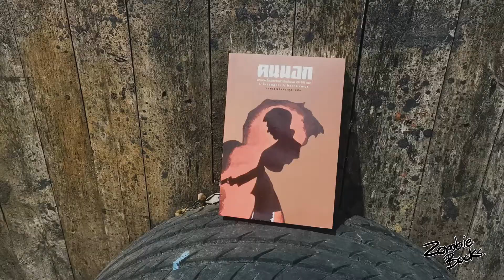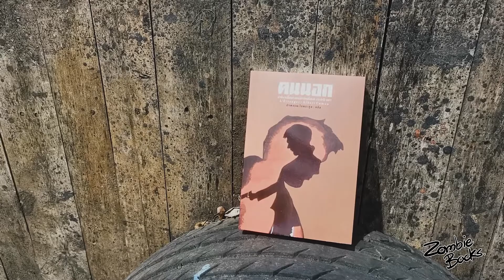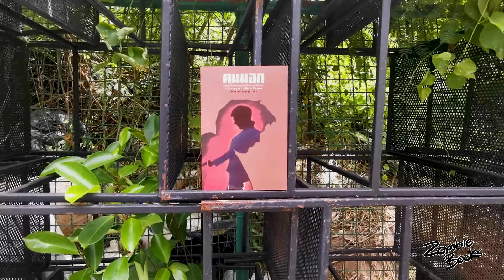คนนอก Review By Zombie Books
สำหรับ Zombie Books Review ในเทปนี้นั้น  หยิบงานที่ไม่ได้มีแต่ความคลาสสิคเพียงอย่างเดียว  แต่เป็นงานวรรณกรรมระดับ "Must Read" อย่างถึงที่สุดและปฎิเสธได้ยาก    นี่คือ "คนนอก"  งานชิ้นเอกของนักเขียนรางวัลโนเบล  อัลแบร์ การ์มู